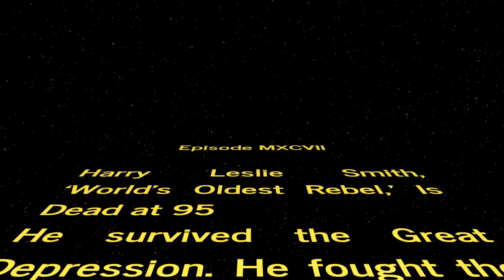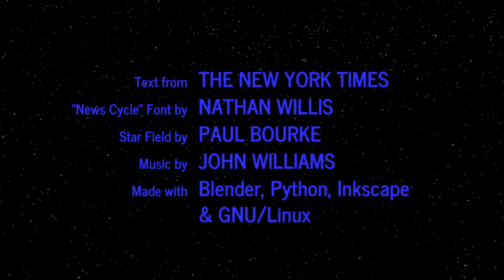WORD WARS − Episode MXCVII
Harry Leslie Smith, ‘World’s Oldest Rebel,’ Is Dead at 95
He survived the Great Depression. He fought the Nazis in World War II. And at 87 he turned to writing and agitating, and acquired a loyal following.